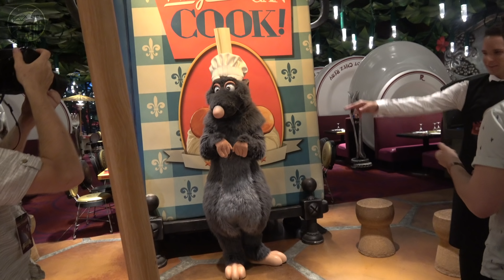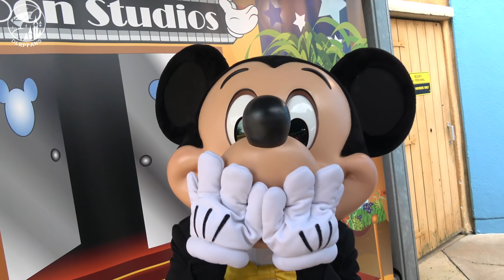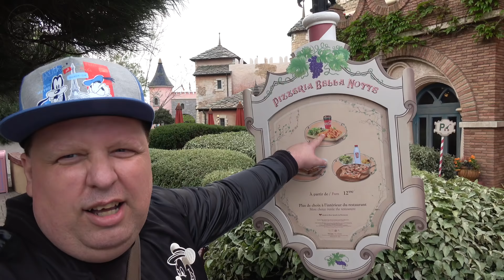Disneyland Paris Fans Trailer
We started the channel early 2006 and are one of the first YouTube channels about Disneyland Paris, I was even making videos a long before YouTube came along.
so for lot's of fun and entertainment watch our videos and if you like them share them with friends via social media and be sure to Subscribe to our channel and hit the bell icon to get notified when we upload new videos